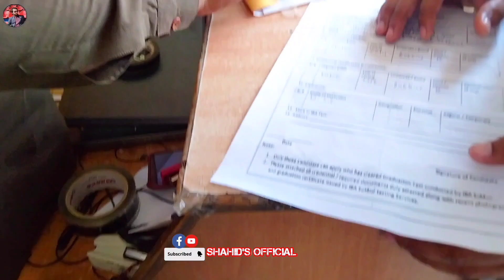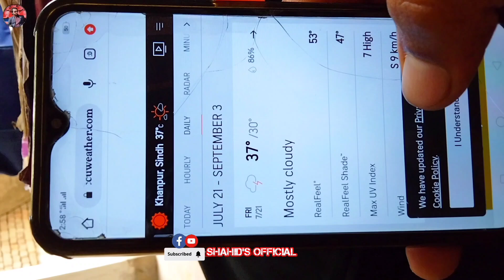vlog_40..Bhout pyara mosam ..🌺🌳🌲🌾 Lovely weather 😍🥰